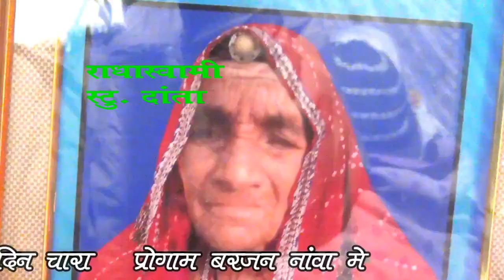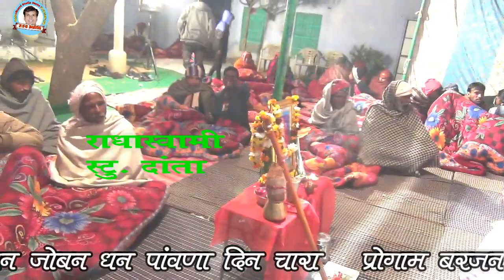गायक प्रेमचन्द मानपुरा LIVE जोबन धन पांवणा दिन चारा RSS DANTA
प्रोग्राम ग्राम  बरजन [नांवासिटी ]